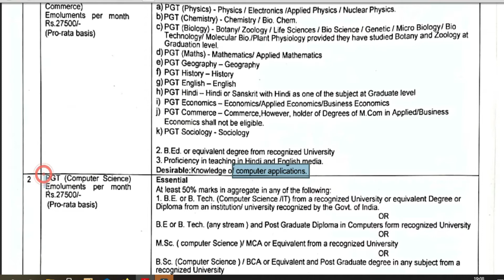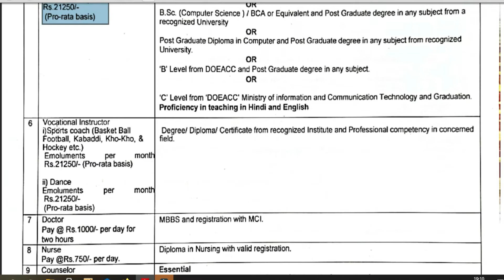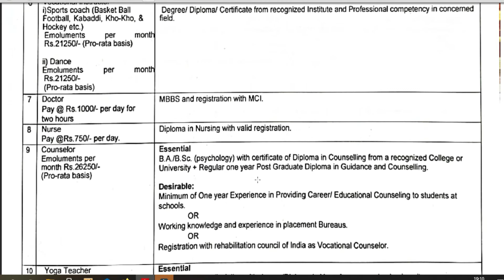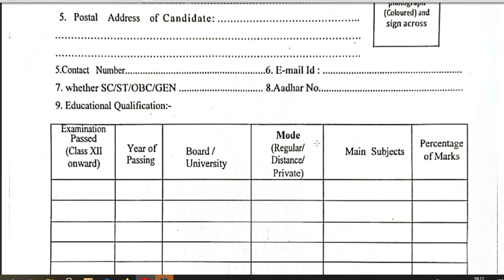Teacher recruitment at kandriya vidyalaya || Army school teacher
download notification of 4th August 'interview notice and application formate